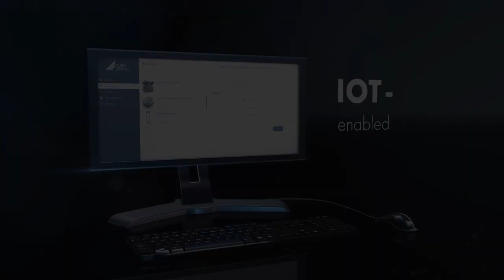The next generation - Tyscor suction units from DÜRR DENTAL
In addition to Dürr Dental‘s usual quality and reliability, the newly developed Tyscor suction systems with radial technology are up to 50% lighter and deliver potential energy savings of up to 75%*.
They truly are setting standards in terms of performance and efficiency. The electronic control system in the Tyscor suction units offers a new world of scalability (up to 12 parallel operators).
*measured on the Tyscor VS 4 and a comparable side channel blower by the Fraunhofer Institute.

DÜRR DENTAL SE was founded in 1941 by the brothers Karl and Wilhelm Dürr from Gechingen in the Black Forest as a precision mechanical workshop in Stuttgart. Today, the company is headquartered in Bietigheim-Bissingen. Here, approximately 475 people are employed in the areas of production, research and development, purchasing as well as sales and marketing. The DÜRR DENTAL Group currently has over 1,300 employees worldwide, achieved a turnover of approximately 360 million euros in 2022 with customers in over 148 countries. "I am pleased to be able to look back on more than 80 years of corporate success, and I am confident about the future," says Martin Dürrstein, CEO of DÜRR DENTAL SE. Because for decades the name DÜRR DENTAL has stood for progress and innovation in medical technology. Many standards in modern practices go back to developments of the company.